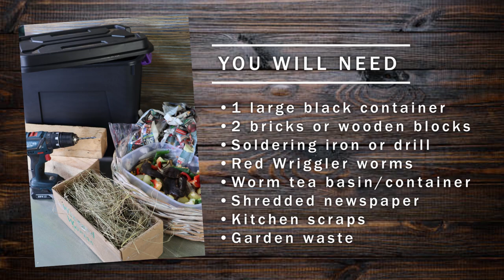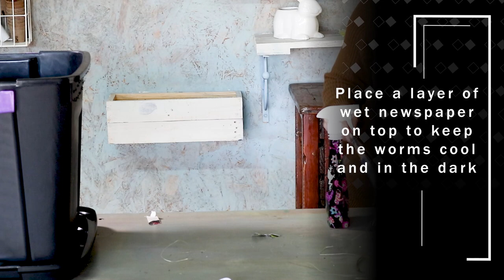Make Your Own Worm Farm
In this video, the Tanya Visser team shows you how to assemble your own worm farm. When feeding the worms your organic waste, they will begin to break it down and create worm tea, which you can dilute and use as liquid fertiliser in your garden.